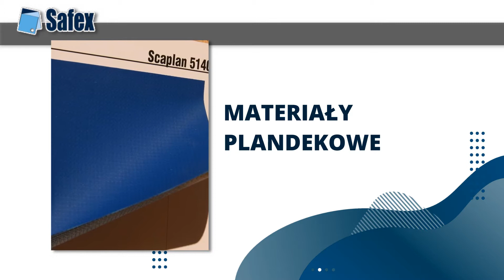Plandeki na zamówienie Gdynia Safex Krzysztof Skodowski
Firma Safex oferuje wysokiej jakości plandekinazamówienie. Działalność powstała w 1991 roku, a jej założycielem jest Krzysztof Skodowski. Nasza siedziba mieści się w Gdyni.

Zajmujemy się produkcją plandek. W naszej ofercie znajdą Państwo między innymi plandeki lekkie i ciężkie, plandeki okryciowe i plandeki wodoszczelne.

Poza tym polecamy także  wielkoformatowe zadaszenia namiotów, siatki kontenerowe,  siatki estradowe oraz  siatki budowlane.

Dysponujemy rozwiniętym zapleczem produkcyjnym, dzięki któremu jesteśmy w stanie zrealizować nawet duże i skomplikowane zlecenia.